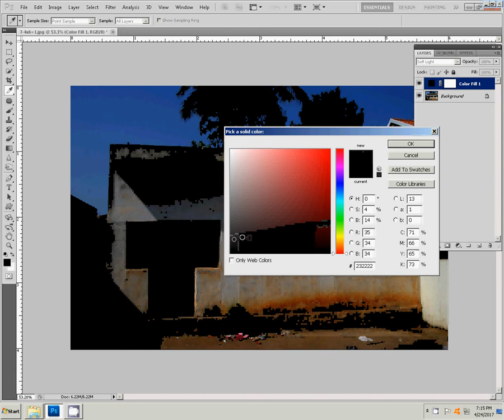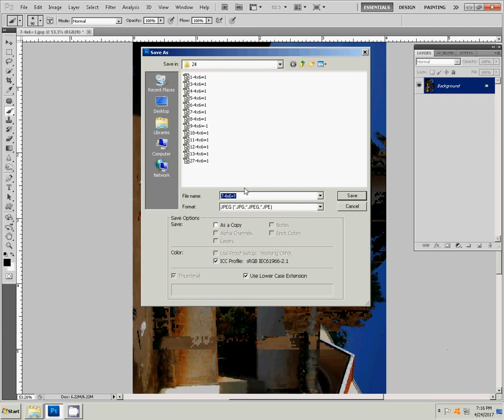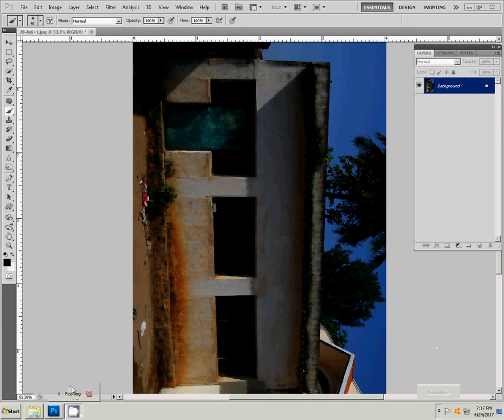how to create hd image in photoshop